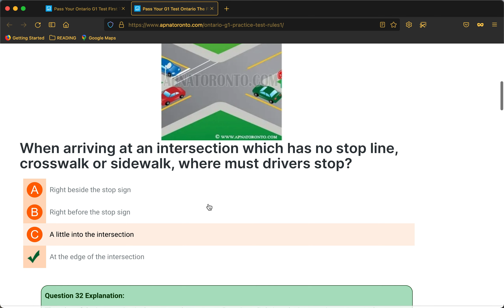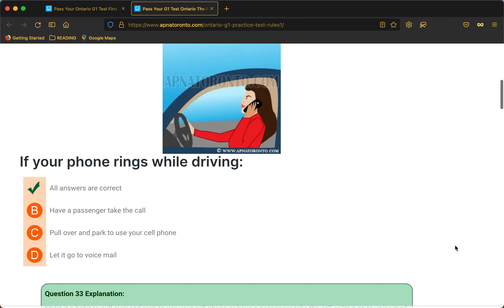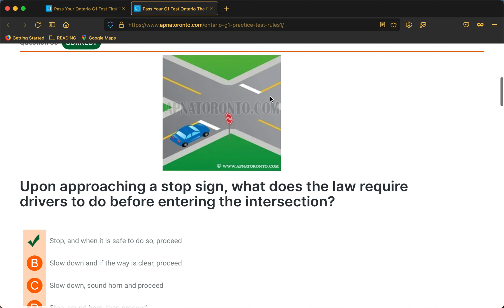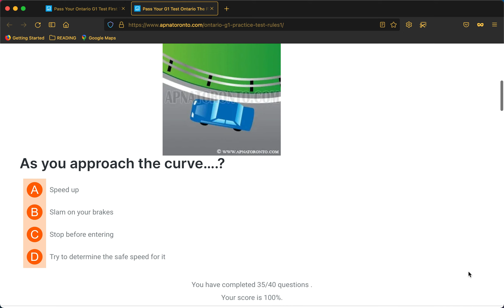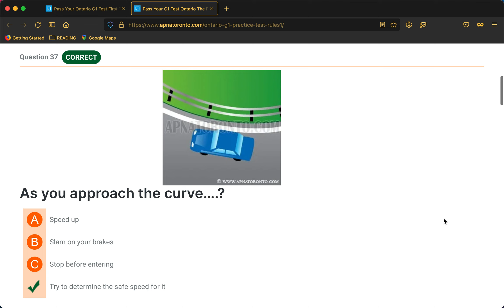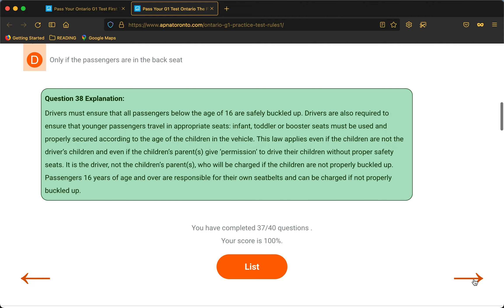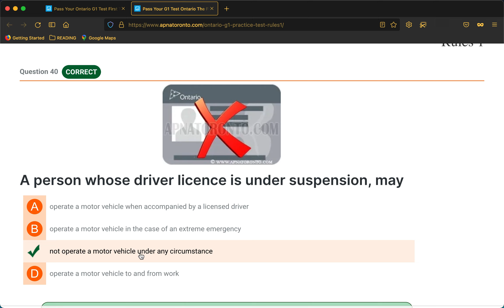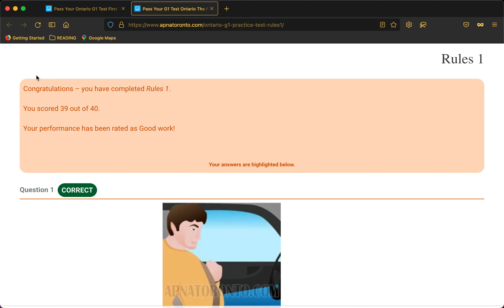18-LUẬT GIAO THÔNG 15-ONTARIO-CANADA